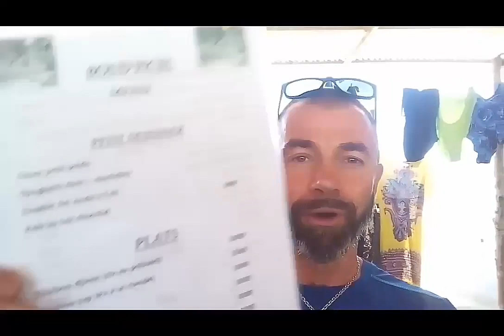Une adresse sympa à connaître à Saly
Restaurant "Paillotte Boud Ficel" chez Cheikh à Saly Niakh-Niakhal.